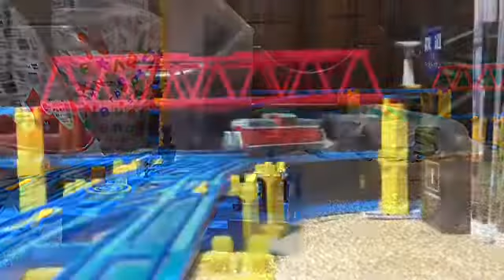HTTR 協想曲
霜月はるか・ソングの1つ、協想曲を使用したプラレール鉄道PVです。
私の好きなアニメのキャラクターたちが、一斉出演しているクロスオーバーのOPの1つに採用されたらと言うイメージをして制作しました。
そのため彼らと彼女たちに例えた列車たちが出演しています。
OPのため、機関車・客車・貨車を使用した列車たちが出演しています。